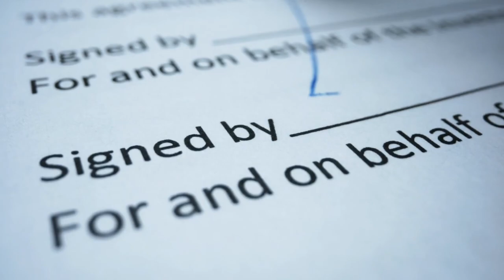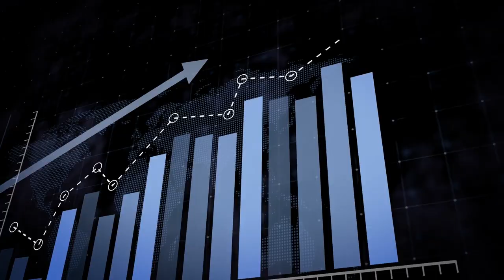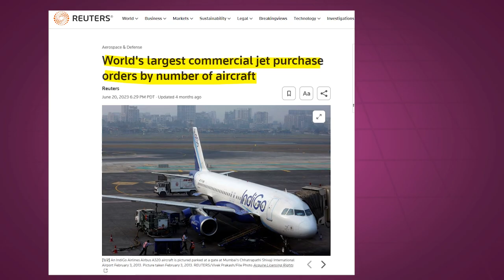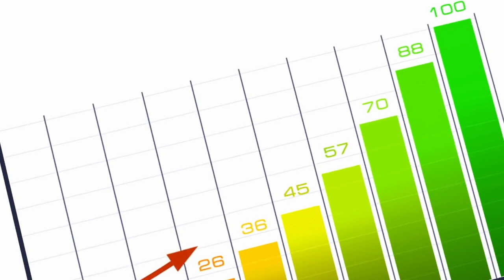EasyJet Places Record $19.9 Billion Airbus Order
EasyJet Places Record $19.9 Billion Airbus Order. This strategic move underlines the airline's commitment to expanding and modernizing its fleet. The order, the largest in EasyJet's history, includes a significant number of Airbus A320neo aircraft, marking a significant step in the airline's plans for future growth and sustainability.